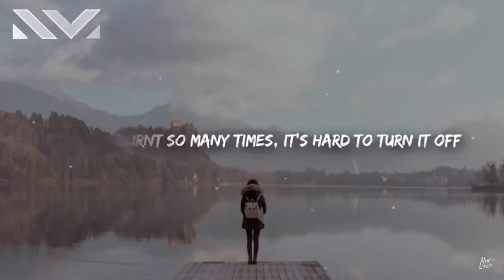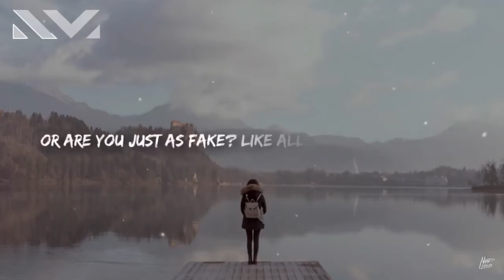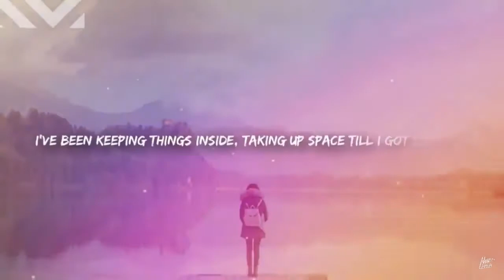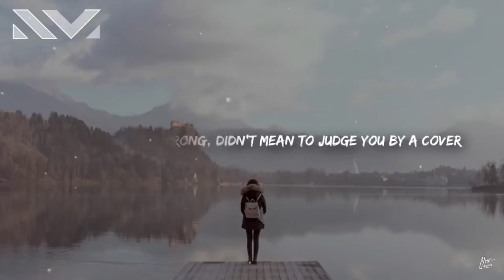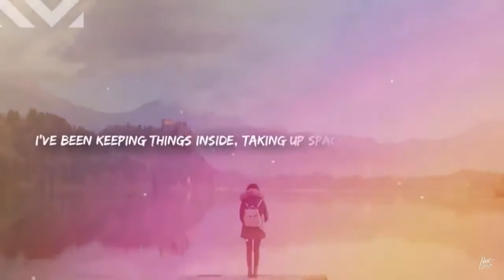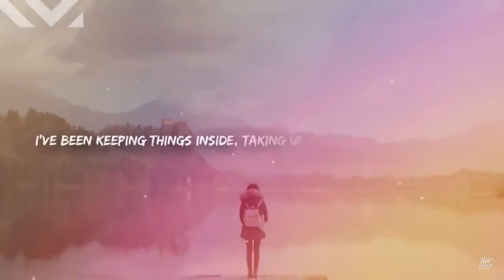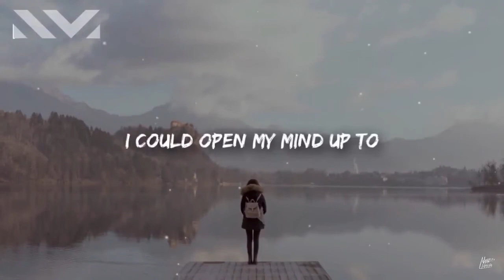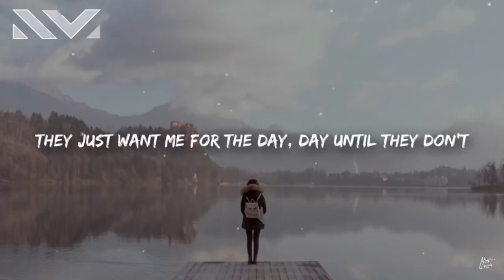1 Hour | All My Friends Are Fake - Tate McRae